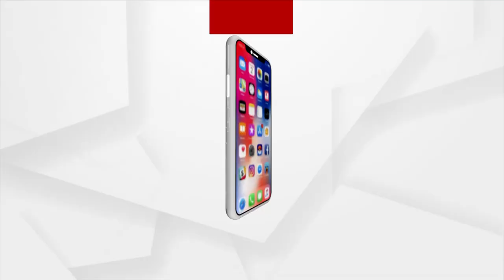ଶ୍ରୀମନ୍ଦିର ସୁରକ୍ଷା ଅଭିଯାନରେ ପ୍ରତିକ୍ରିୟା ରଖିଲେ ପଣ୍ଡିତ ମହେଶ୍ ସାହୁ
ପରିକ୍ରମା ପ୍ରକଳ୍ପ ବିବାଦ ପ୍ରସଙ୍ଗରେ ଶଙ୍କରାଚାର୍ଯ୍ୟଙ୍କୁ ଭେଟିବାକୁ ଆସିଲେ ପଣ୍ଡିତ ମହେଶ୍ ସାହୁ । ଶୁଣନ୍ତୁ କଣ ରଖିଲେ ପ୍ରତିକ୍ରିୟା ।